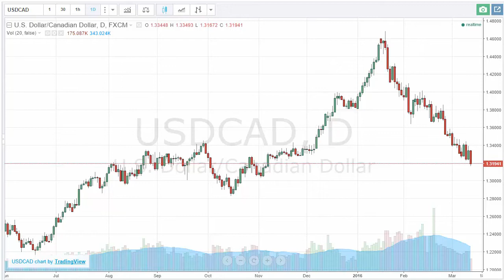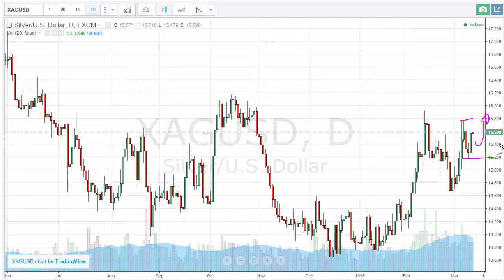Binary Options March 14, 2016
During the session on Monday, we have no real announcements that can move the markets. Having said this, we are looking at potential trades in the S&P 500, the USD/CAD pair, and Silver.